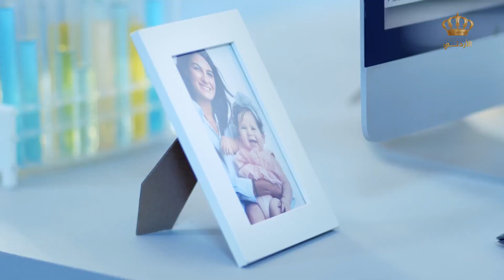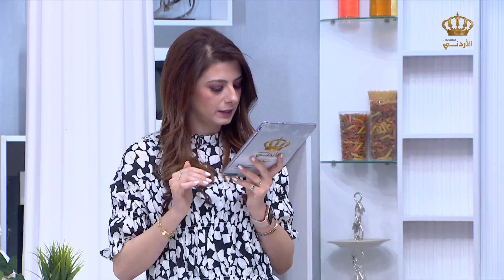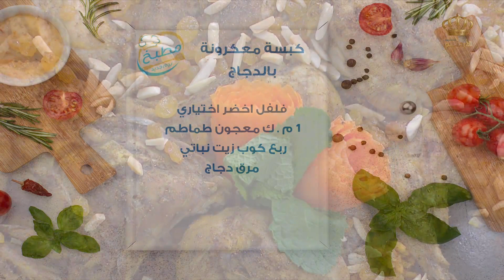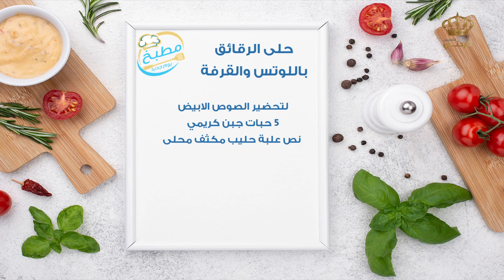مطبخ يوم جديد كبسة معكرونة بالدجاج وحلى الرقائق باللوتس و القرفة مع الشيف علا نيروخ